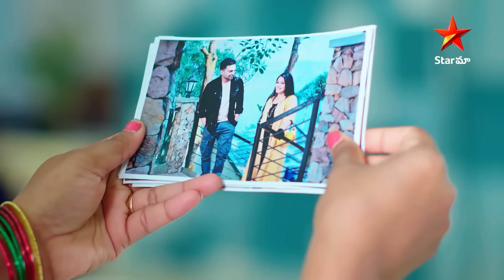Krishna Mukunda Murari - Episode 208 Highlight 1 | Telugu Serial | Star Maa Serials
Krishna Mukunda Murari - Episode 208 Highlight 1. Watch krishnamukundhamurari Telugu Serial Mon-Sat at 8.30pm only on StarMaa